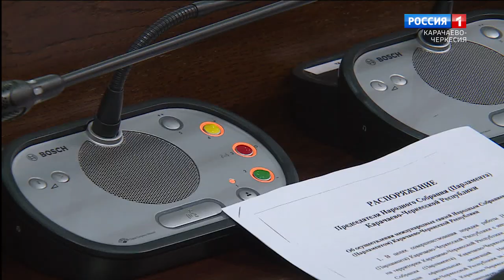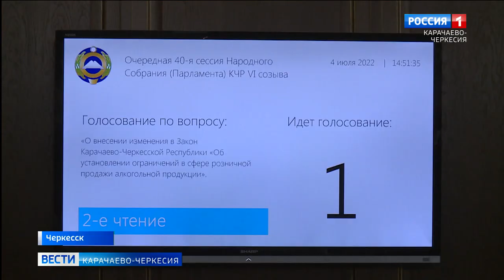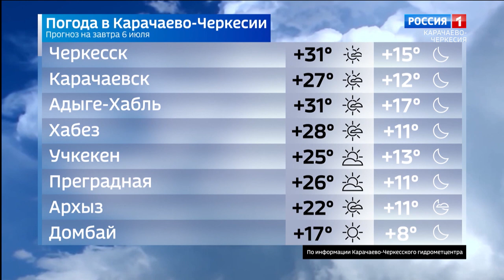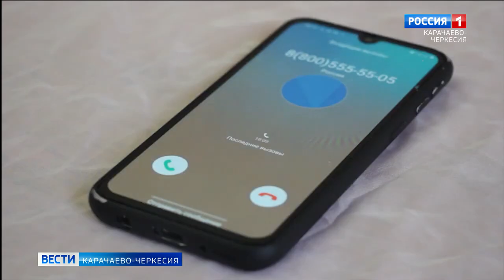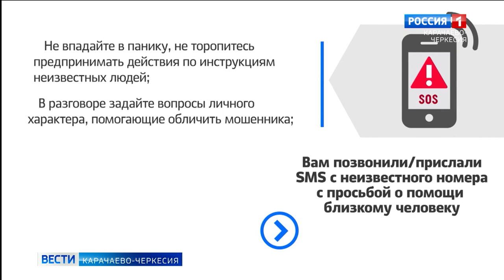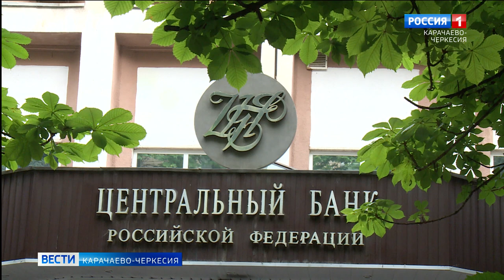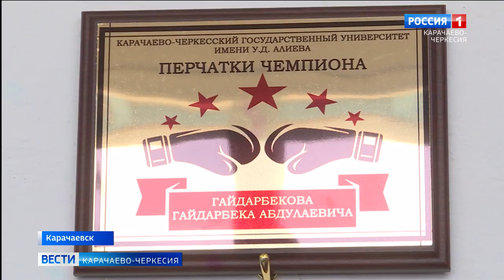Вести Карачаево-Черкесия 05.07.2022